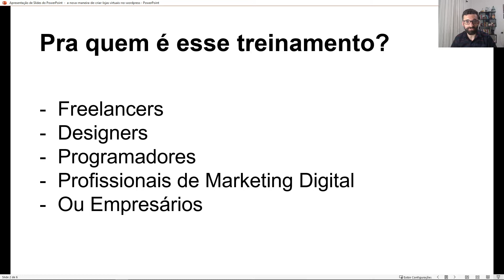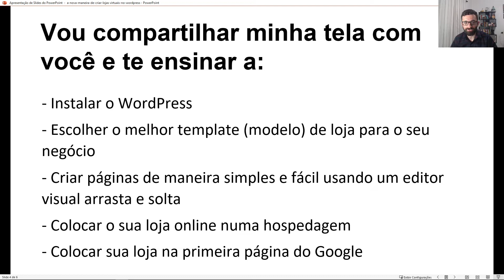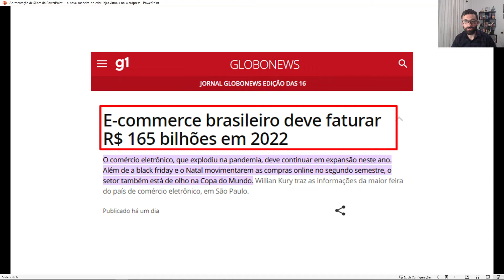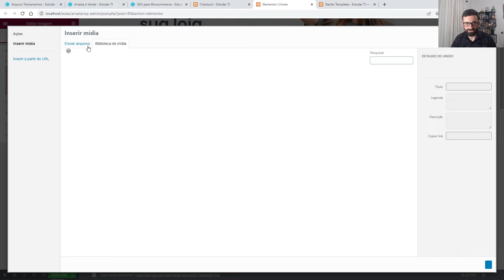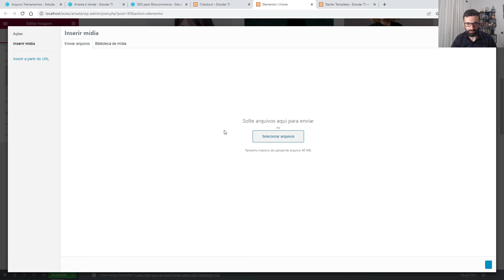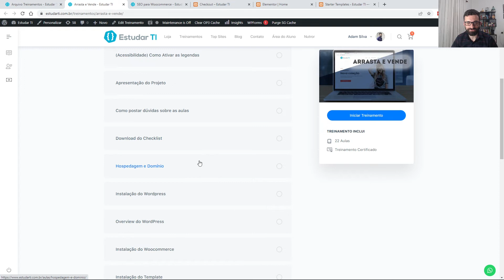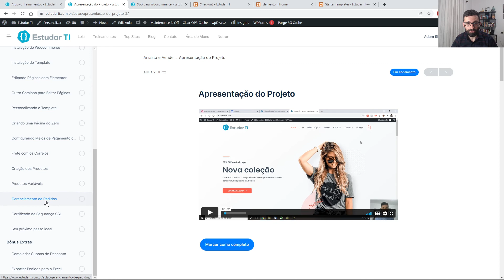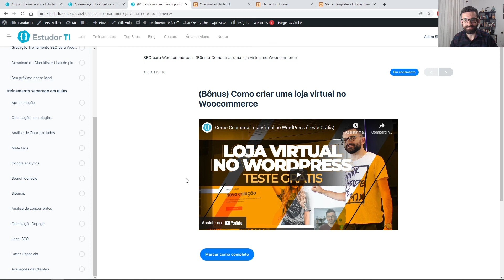A Nova Maneira de Criar Lojas Virtuais no WordPress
A Maneira mais Fácil de Criar Lojas Virtuais no WordPress e Aparecer na Primeira Página do Google

Está Oficialmente Liberado o Treinamento Completo de Criação de Lojas Virtuais no WordPress, feito sob medida para iniciantes

Neste treinamento, vou compartilhar minha tela com você e te ensinar, clique por clique, como:

Instalar o WordPress
O WordPress é, basicamente, um Sistema de Gerenciamento de Conteúdo. Em outras palavras, é um sistema usado para criar e administrar sites, blogs, lojas virtuais, portais de notícia, áreas de membros e outros tipos de páginas.

Escolher o melhor template (modelo) de site para o seu negócio
Para cada tipo de loja, para cada tipo de página, existem modelos disponíveis dentro do próprio WordPress.

Nesta etapa do Treinamento, vou te mostrar quais são os melhores modelos para cada caso e como usá-los da melhor forma.

Criar páginas de maneira simples e fácil usando um editor visual arrasta e solta
Meu objetivo principal é tornar tudo o mais simples possível, mas mantendo a alta qualidade dos resultados do seu trabalho.

Por isso, vou te ensinar a usar o editor visual para criação de sites, com a função de arrastar, soltar e editar os elementos nas páginas. Tudo simples e profissional.

Meios de Pagamento
Como Habilitar na sua Loja os Principais Meios de pagamento com o Pagseguro para receber através de cartão de crédito e boleto com segurança

Frete Automático com Correios
Aprenda a habilitar o frete dos correios com cálculo automático do preço e prazo de entrega para os produtos da sua loja.

Colocar sua loja online disponível para o mundo todo numa hospedagem
É aqui que muitas pessoas encontram dificuldade, mas alunos e alunas da Estudar T.I., não.

Vou te mostrar como não tem mistério colocar o seu site online numa hospedagem, disponível para o mundo todo em um passo a passo prático.

Como colocar sua Loja na primeira página do Google
Aprenda a atrair milhares de visitas para sua loja através do Google. No treinamento Woocommerce SEO você irá aprender técnicas de otimização de sites para melhorar o posicionamento da loja loja virtual no Google.

Quer minha ajuda VIP para criar seus sites? Entre para o Clube Mestres do WP